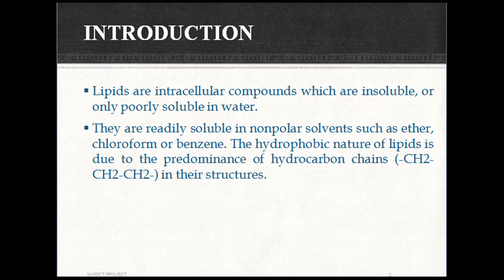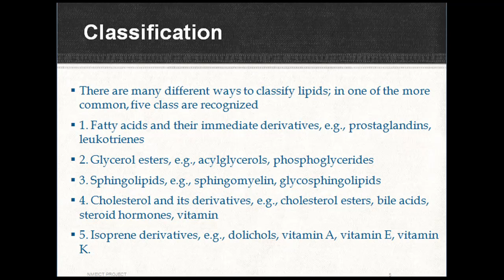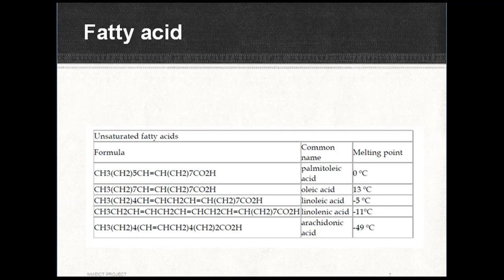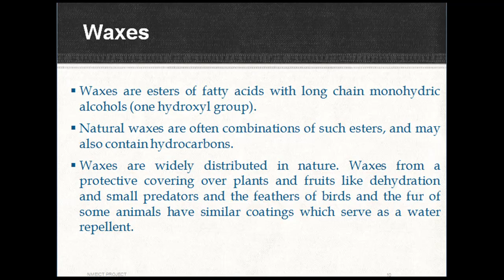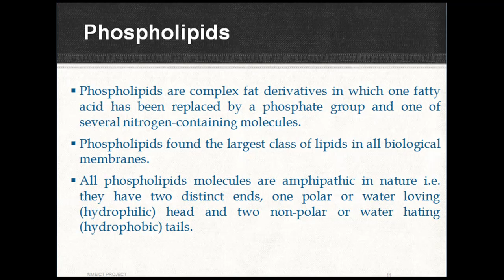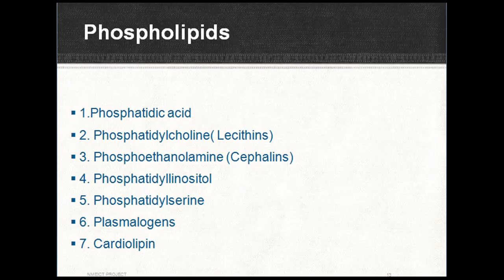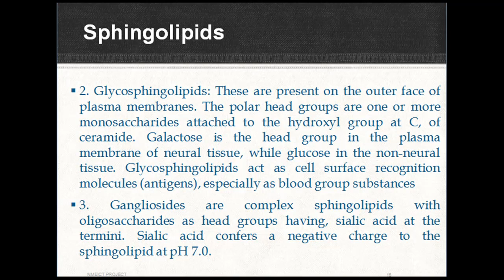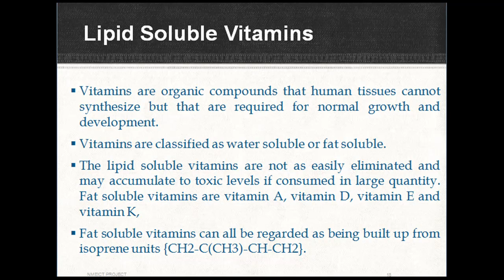19 5 Introduction to lipids